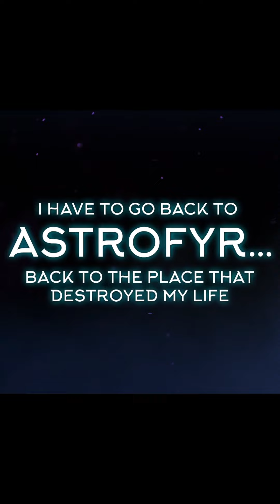PAINTING A VILLAIN FOR AN EBOOK TRAILER | THE ORANYN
I am really excited to show our work with you. This project lasted for 3 months (from
conceptualization to actual illustrations and motion.) Xavi Lang is the author of the book. Ralph Cifra is in charge of all assets and illustrations. Dan Tamayo did the animation and motion graphics.  Thank you for all of your support.
The Oranyn Book Trailer Full

DEATH GOT TO HER BUT FATE HAS OTHER PLANS…
As the last Oranyn, Elia Egerton was smuggled from another world to be hid on Earth from those who would have her dead. She is the only one who can bring the cores together and awaken the Seven Elysares, the only one who can stop Astrofyr’s sun from collapsing.
Living on Earth for the past decade, Elia has put that all behind her. She has found a family she cares about and a place she can belong, but all that is about to change.
When a creature of the Avisadis attacks, Elia is left for dead. Now, together with an insistent healer, a forgotten ruler, and a mysterious map-keeper, Elia must return to her ancestral home and embark on a journey of terrible ordeals to end a brewing war that threatens the ones she loves.

Available in eBook online and paperback in bookstores worldwide